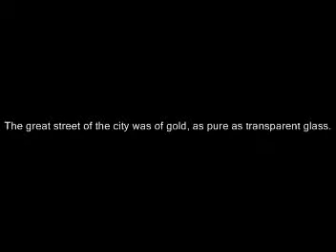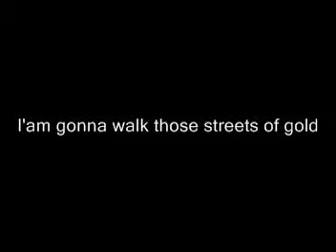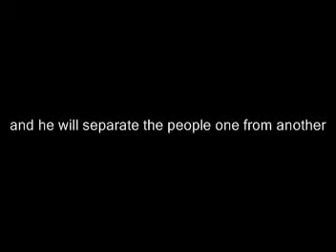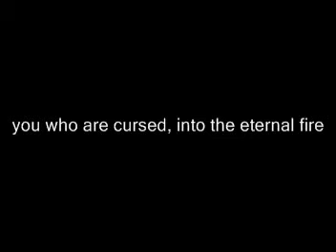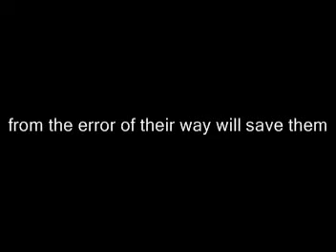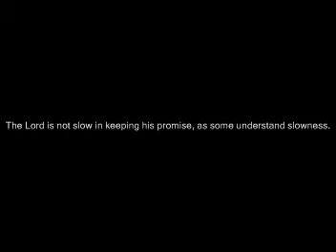Streets of Gold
I'm gonna walk those streets of gold And I'm gonna stand right by his throne I'm gonna sit at the feet of Jesus I'm gonna sing with the angel song I'm gonna walk those streets of gold I'm gonna see that promise land And the Lord he's gonna take me by the hand Gonna sing at the gates of heaven And the Lord is gonna let me in I'm gonna walk those streets of gold